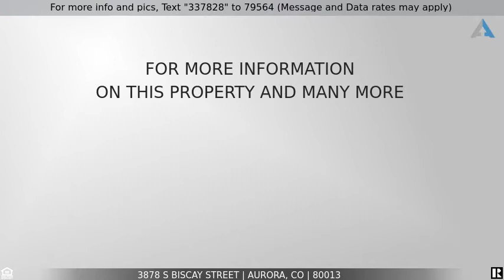Priced at $465,000 - 3878 S Biscay Street, Aurora, CO 80013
GORGEOUS Arapahoe County Home! Don't Scroll! PRIME Location!

Welcome home to this beautifully cared for, classic Aurora tri-level in Cherry Creek School District! Located on a quiet, mature tree-lined cul-de-sac, this home has had only three owners in 40 years and is situated on one of the largest lots nearby at 9,714 sq. ft. The fully fenced, lilac surrounded backyard space is generous and waiting to be called your own private sanctuary. This home boasts pride of ownership throughout! Extra kitchen storage, updated appliances and solid surface countertops, additional custom den and master bathroom windows to bring in bright light, an expanded master bathroom with double vanity and glass shower, refinished bathrooms throughout, a permitted basement, solar system, humidifier, central air conditioning, newer floors, newer windows, new interior doors, newer garage door, newer paint and exterior siding in front, and indoor paint in good condition. Most major home systems are newer. Radon mitigation system installed. Enjoy a cozy fire by the den gas fireplace in winter. That long driveway will give you plenty of parking, which is at a premium on a cul-de-sac. Lawn free, low maintenance front yard. Take in the meticulously and lovingly landscaped front yard where you can enjoy your coffee in the summer morning shade on the secluded front porch. The house faces southwest, so the snow melts more quickly in front! NO HOA. You can walk to Sunrise Park or Horizon Park, hop on West Toll Gate Creek Trail and head north to connect to the infamous Cherry Creek Trail to get you anywhere in Denver on bike. There is a bus stop in walking distance to get you anywhere without a car as well. Walk to Safeway, Movie Tavern, Natural Grocers, Starbucks, or Village Inn, among many other local spots. The toll road is near and you can get to Southlands in 10 minutes without a freeway. Move in condition - just settle in and enjoy! You don't want to miss out on seeing this perfectly located, gorgeous home - come take a look before it's gone!

For more information regarding this property and many others just like it call/text Josh Horwitz 303-204-
4464.

Listing Courtesy of: (A Better Way Realty)

The content relating to real estate for sale in this Web site comes in part from elookyloo, and was
released for advertising syndication by the listing broker. Real estate listings are held by brokers other
than Denver Realty Group. All information provided by the listing agent/broker is
deemed reliable but is not guaranteed and should be independently verified. Information current as of